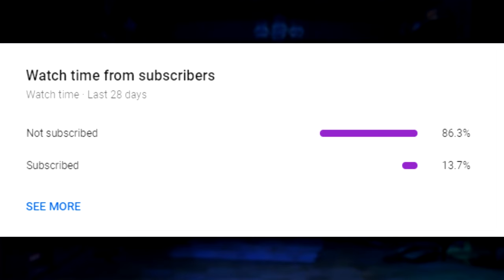*growls on mic*